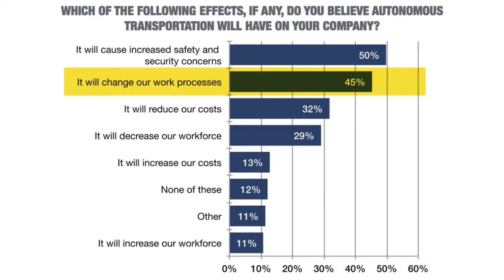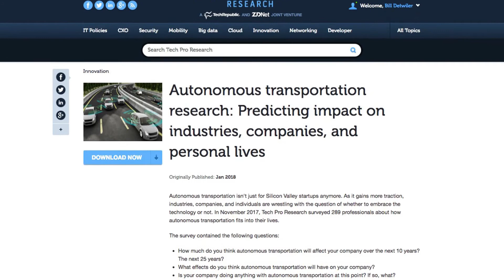The future of autonomous driving technology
From self-driving cars that take us through our daily commute to automated trucks that deliver our packages, Bill Detwiler shares latest Tech Pro Research findings of a 2018 Autonomous Transportation report.